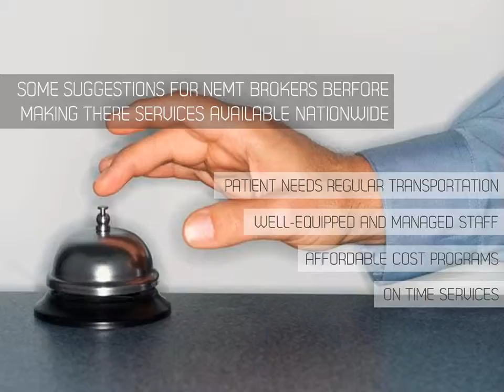BASIC KEY CONCEPTS FOR REDESIGNING MEDICATION PROGRAMS NEMT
In the USA population, Disability issue is generating various critical puzzles for the general public for attempting their business sessions and employment opportunities as well as medical appointments. Thus the USA state encourages various skilled transportation intermediaries to help the physically challenged or senior persons for Medicaid as well as employment opportunities. Thus, we introduce NEMT (named non-Emergency medical transportation) for providing nationwide accessible transportation facilities.